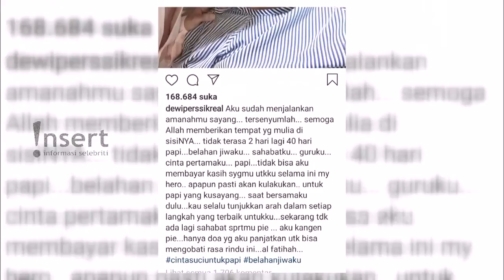INSERT -Damai Dengan Meldy, Dewi Persik Tuliskan Pesan Untuk Almahrum Ayahanda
Simak video berikut untuk mengetahui informasi tentang Dewi Persik dan Alm. Ayahanda